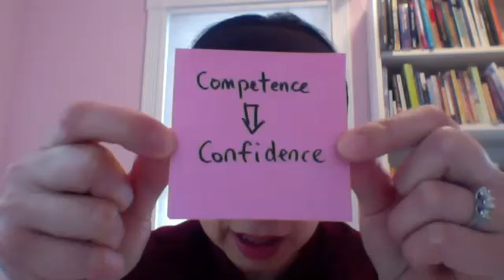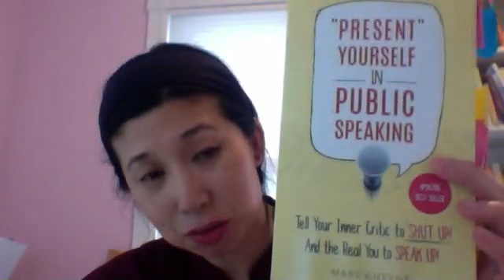What are the Misconceptions about Public Speaking & Presentations with special Guest, Mary Cheyne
IN THIS INTERVIEW MARY WILL PROVIDE US WITH THE 3 MISCONCEPTIONS AND MYTHS WE ALL HAVE SURROUNDING PUBLIC SPEAKING + INTRODUCING MY NEW 4 WEEKS LIVE GROUP COACHING MASTERCLASS 'INTENTION OVER FEAR' TO UNLOCK YOUR INNER ABILITIES TO GET YOU TO THE NEXT LEVEL [CLASS STARTS JULY 1O, 2017] SCHEDULE A FREE 20 MINS DISCOVERY CALL WITH ME TO LEARN MORE AND TO SEE OF WE ARE A RIGHT FIT TO WORK TOGETHER !